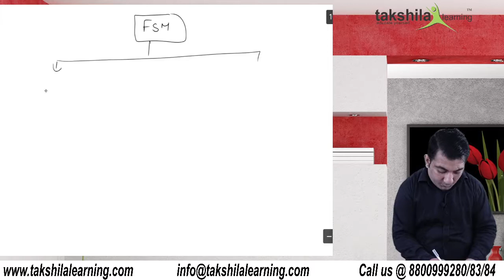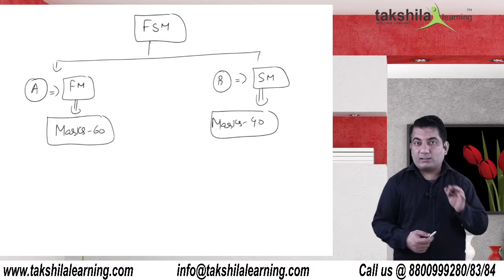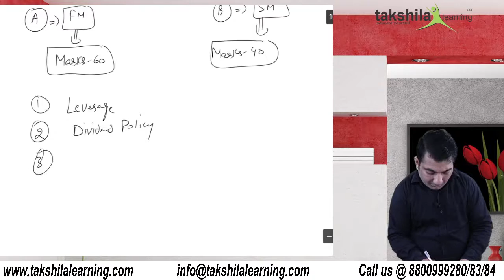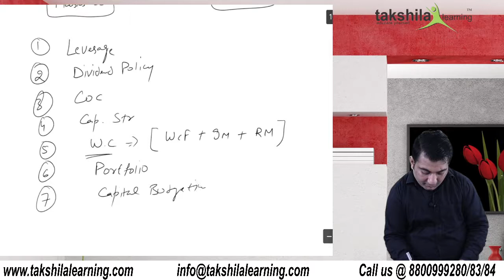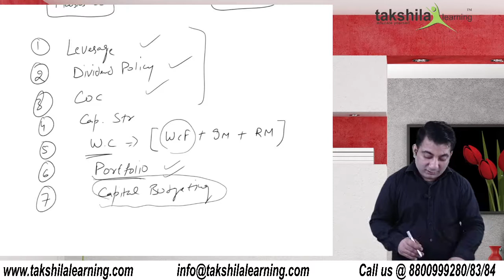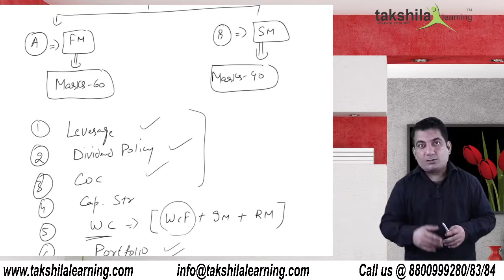How to Prepare Financial & Strategic Management | Paper 8 CS Executive | Takshila learning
In today's video, we are going to discuss How to Prepare for Financial and Strategic Management (FSM) in accordance with CS Executive Paper 8 Module 2.

In Financial Management and Strategic Management, Paper 8 of CS Executive, you will learn the practical aspects of financial management, skills for taking financial and investment decisions and the process of strategy formulation.

 The pattern of Paper 8 of CS Executive Module 2, i.e., Financial Management and Strategic Management will be of Subjective Type carrying 100 marks. The Paper is divided into 2 parts, viz.,

Part 1: Financial Management (60 marks)

Part 2: Strategic Management (40 Marks)

Browse the full video and know how to prepare for Financial and Strategic Management

how to prepare FSM,
how to prepare financial and strategic management,
financial and strategic management cs executive,
strategic management cs executive,
financial management cs executive,
financial and strategic management cs executive book,
financial management strategy definition,
financial management strategy example,
cs executive financial and strategic management video lectures
financial and strategic management study material
financial and strategic management notes
cs executive financial and strategic management notes
financial management strategic plan
cs executive study material
cs executive best online classes,
cs executive best coaching,
cs executive classes.
cs executive coaching,
cs executive course
e-learning cs executive
e module cs executive
cs executive lectures
cs executive material
cs executive online classes
cs executive youtube